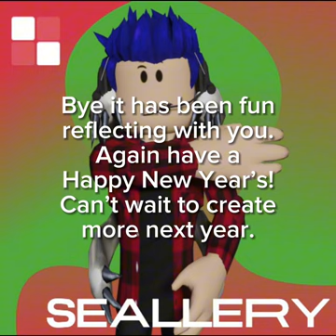Splash Music: Splash New Year's Mashup Flashback 2023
Showing you small clips of what I've made for the about last 2 years. I picked one for each background I've used.

to play Splash Music

Season 1 - Skittery: Renders are made by Alan. Other mentions are in the videos descriptions.

Season 2 - Skyterry: Art made by Ernest. Red renders made by Agresivo. Orange render made by me. Orange background render made by Cece. Other mentions are in the videos descriptions.

Season 3 - Skit: Render backgrounds made by Cece. The rest of the parts of the renders were made by me. Other mentions are in the videos descriptions.

Season 4 - Skillery: Red, green, and orange renders backgrounds made by Cece. The rest of the parts of the renders were made by me. The blue and green were made by me. Other mentions are in the videos descriptions.

Season 0 - Skittery Unknown: The render backgrounds were made by me. Other mentions are in the videos descriptions.

Season 5 - Slippery: The blue and orange render backgrounds were by Cece. The rest of the parts of the renders were made by me. The yellow and purple backgrounds were made by me. Other mentions are in the videos descriptions.

Season 6 - Skatery And Slimery: None of these mashups are in game. Other mentions are in the videos descriptions.

Season 7 - Swirlery: None of these mashups are in game. Other mentions are in the videos descriptions.

Season 8 - Seallery: None of these mashups are in game. Other mentions are in the videos descriptions.

- Thanks for everyone helping to make me these renders.
- Also, thanks to Ernest with the art and Agresivo with making the text on the render that says Skyterry which gave me the idea to make the name of each season different.